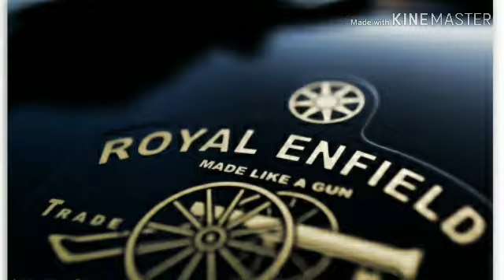Royal Enfield classic 250|| launch in India 2020|| all details.